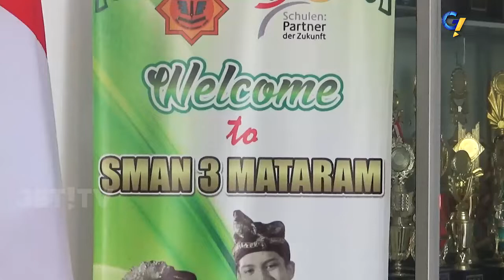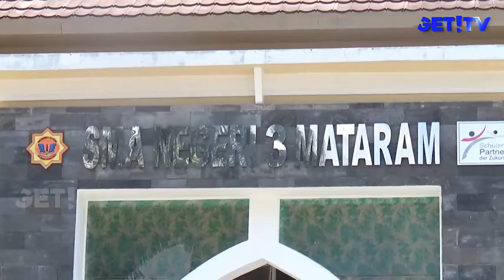WAKILI NTB LOMBA ROHIS, TATAS INGIN MERUBAH PANDANGAN MASYARAKAT